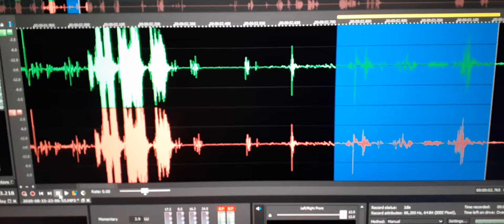6. I questioned who turn off the electronic frame and was answered by an EVP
“I did passing by Joe” was the answer. I do not recognize the sound of the EVP voice.